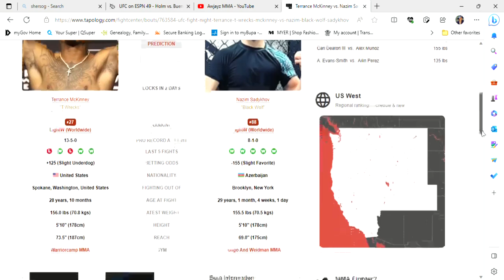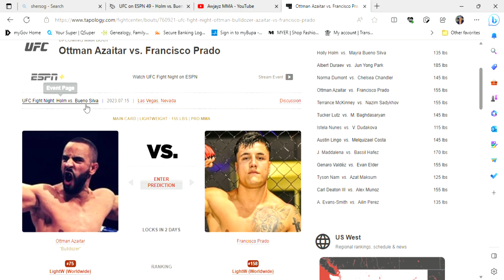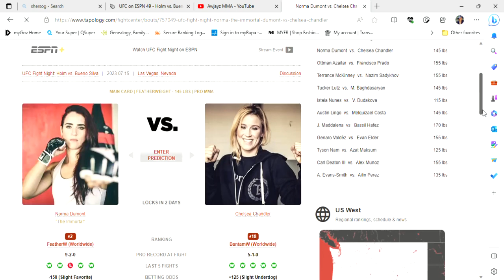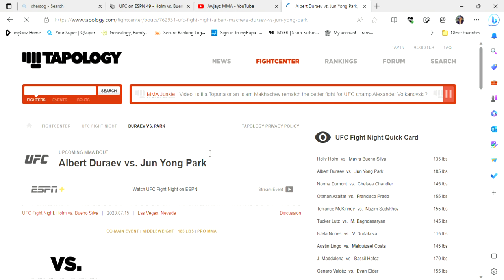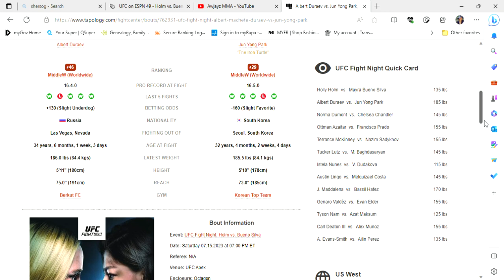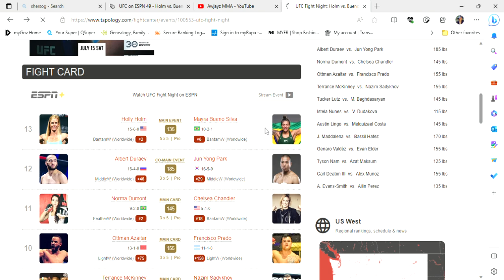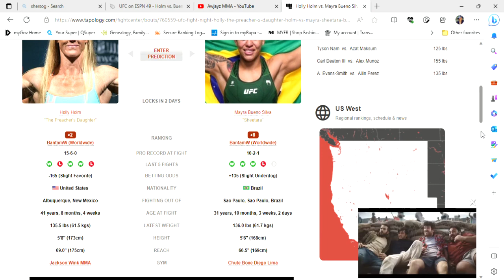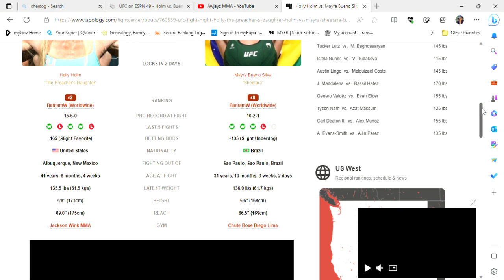UFC Fight Night: Holm vs Silva MAIN CARD Predictions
drop your predcitions bruh